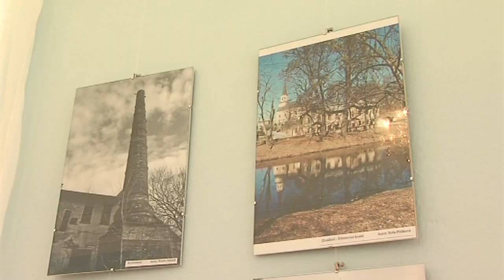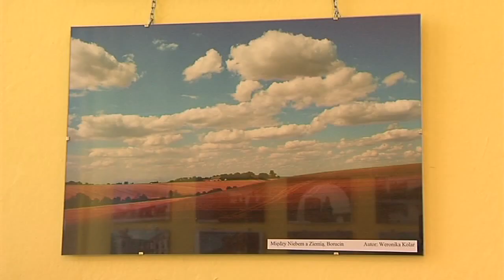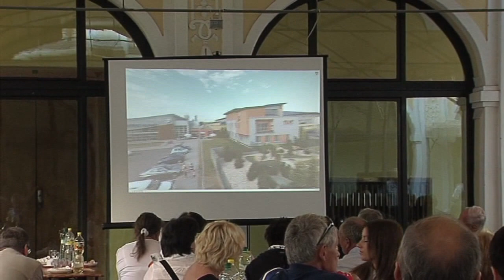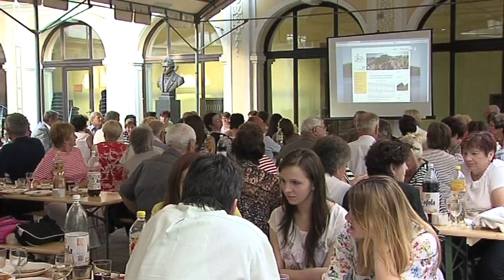Kravaře - Výstava obrazů a fotografií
Více na:
Kravaře -- vernisáž česko-polských prací
Na zámku v Karvařích proběhla vernisáž obrazů a fotografií v rámci Projektu  Hlučínsko a polské gminy očima malířů. Během dvou plenérů, kdy se sešli amatérští malíři a fotografové z obou stran, vznikaly fotografie a obrazy. Vernisáž, na níž se díla vzniklá z těchto školení představila veřejnosti, byla zahájena ve dvoraně kravařského zámku. Úvodem promluvil starosta města a hlavní organizátorka této akce. Poté se již příchozí mohli kochat krásnými díly. Mezi fotografiemi mohli obdivovat záběry přírody, sportovců  či různých zátiší. Malíři se více orientovali na zajímavá místa a stavby z Hlučínska a polských gmin. Výstava se těšila velké návštěvnosti  a z Kravař poputuje dále až do Polska, kde potěší umělecké duše polských sousedů. Pro zájemce bylo poté ve dvoraně zámku připraveno představení nového mapového portálu a aplikace pro chytré telefony . Toto vzniklo z projektu česko-polské historie na mapě regionu Hlučínska a polských partnerksých gmin. Jedná se o mapový program s vyznačenými body zájmu a QR kódy na všech označených místech. I tento projekt si získal velkou přízeň, o čemž svědčila plná dvorana kravařského zámku.